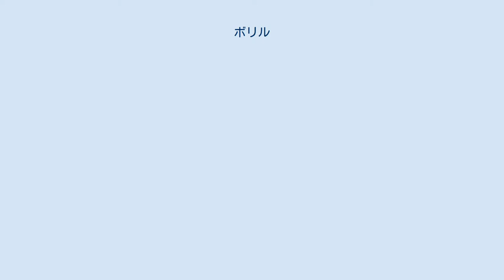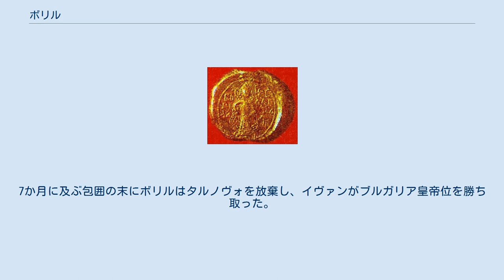ボリル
ボリル ボリル（ブルガリア語: Борил, Boril）は第二次ブルガリア帝国の皇帝（ツァール、在位：1207年 - 1218年）。
皇帝カロヤン・アセンの姉妹の子で、カロヤンの甥にあたる。
 ボリル在位中のブルガリアの支配領域 1207年にカロヤンがテッサロニキ包囲中に暗殺された後、カロヤン暗殺の計画に加わっていたボリルが帝位に就いた。
ボリルが帝位に就いた後、カロヤンの二人の息子アレクサンダルとイヴァン（イヴァン・アセン2世）は国外に亡命し、クマン人の保護下、次いでガーリチ・ヴォルイニ公国に逃れる。
即位したボリルは地位を固めるため、カロヤンの未亡人と結婚した。
 治世の初期に、ボリルは一族の反乱に直面する。
ボリルの兄弟のドブロミル・ストレスはセルビアの大ジュパンステファン・ネマニッチの支援を受けて、マケドニアのプロセクを拠点として反乱を起こした。
1207年にはロドピ山脈南部のメルニクの統治官アレクシィ・スラフが、ラテン帝国と同盟して独立を宣言した。
軍事衝突と和平を交渉を経て、1209年にストレスはデスポト（専制公）の一つ下の地位であるセヴァストクラトルの称号を認められ、1214年に没するまでボリルと同盟を結んだ。
 ボリルは、カロヤン時代の反ラテン帝国政策を継承した。
ボルイ（Boruy）の戦闘ではラテン帝国に勝利を収めたが、フィリッポポリス（プロヴディフ）の戦闘でラテン皇帝アンリ1世に敗れ、状況はより悪化する。
敗戦の結果、トラキア北部とロドピ山脈の城塞がラテン帝国の支配下に入った。
バルカン山脈南部におけるブルガリアの影響力は消滅し、ストレスの反乱はマケドニアに多大な被害をもたらした。
 1211年/13年、ヴィディンの4人のクマン人貴族がボリルに対して新たに反乱を起こした。
ボリルは独力で反乱を鎮圧することができず、セルビア、ラテン帝国、半独立のボヤール（大貴族）から支援は得られなかった。
ボリルはハンガリーに助けを求め、シビウのヨアキムがヴィディンの反乱軍を撃破し、町を制圧した。
だが、ボリルはハンガリーに支援の代償としてベオグラードを割譲しなければならなかった。
 ボリルへの不満は貴族だけでなく下層の民衆にも広がり、ボゴミール派の拡大という形で表れた。
1211年にボリルは首都タルノヴォで反ボゴミール派の集会を開く。
ボゴミール派からの改宗を拒んだ者には厳罰が加えられたが、ブルガリア社会に定着していたボゴミール派の根絶は不可能だった。
ガリツィアに亡命したイヴァンがブルガリア皇帝位を要求するようになると、ボリルは妻を亡くしたアンリ1世に自分の義理の娘（妻と前夫カロヤンとの間の娘）との結婚を提案した。
アンリはカロヤンの血族との結婚を渋ったが、ラテン帝国の貴族の説得とローマ教皇インノケンティウス3世の仲介によって、1213年にブルガリアとラテン帝国の婚姻同盟が成立した。
花嫁は多くの贈物を携えて、ラテン帝国の首都コンスタンティノープルに送られた。
 ラテン帝国、ハンガリー王国、エピロス専制侯国と同盟したボリルはセルビアとの戦争に引きずり込まれ、1214年にストレスを殺害した後に戦況はやや好転する。
しかし、同1214年にブルガリア・ラテン連合軍はセルビアとの戦闘で敗北する。
1216年にアンリ1世が没し、1217年にハンガリー王アンドラーシュ2世が第5回十字軍に参加するため中東に赴き、強力な支持者を失ったボリルはブルガリアに取り残された。
1217年にロシアの傭兵を率いたイヴァンがガリツィアから帰国し、イヴァンに敗れたボリルはタルノヴォに籠城する。
7か月に及ぶ包囲の末にボリルはタルノヴォを放棄し、イヴァンがブルガリア皇帝位を勝ち取った。
脱出の際にボリルは捕縛され、盲目にされて修道院に幽閉された。